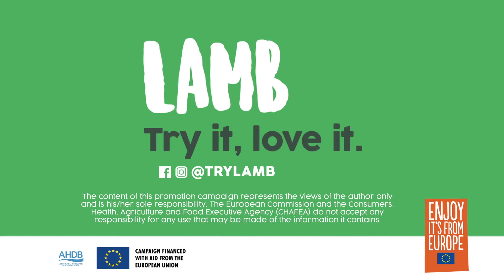Sheep Farming in Europe... An Economic Asset For The Continent!